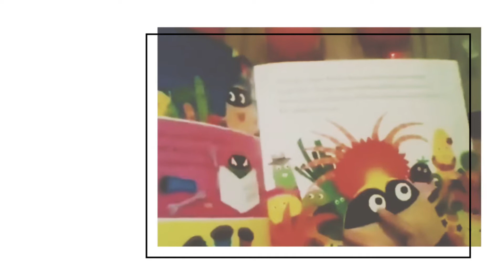Koa Sosyal ve Kültürel Etkinlikler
Vantrolog Betül Ölmez ile Etkileşimli Masal Etkinliği